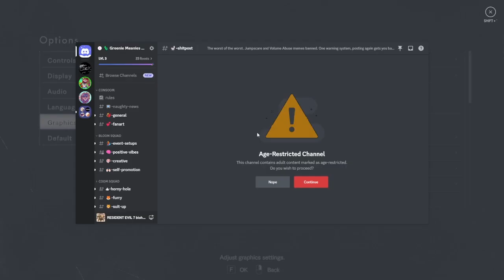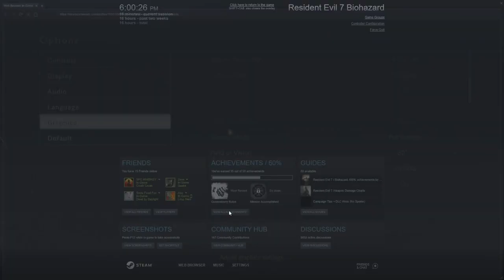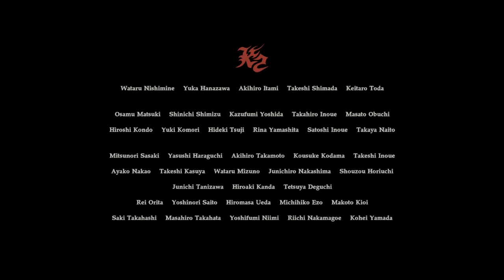End of Zoe playthrough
no commentary. Sorry for the quality my editing software is shit.